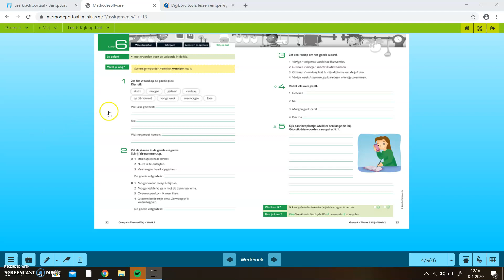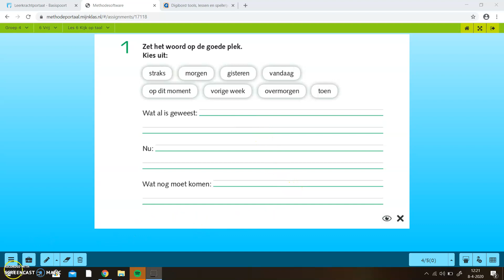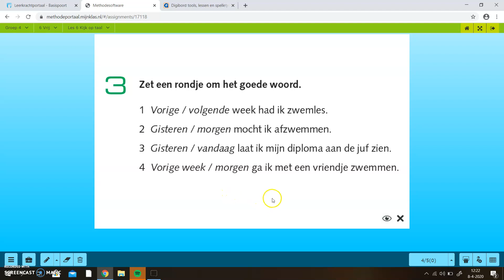Groep 4 Taal Thema 6 les 6